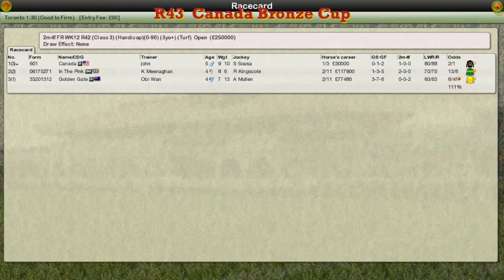FR WK12 R43 Canada Bronze Cup